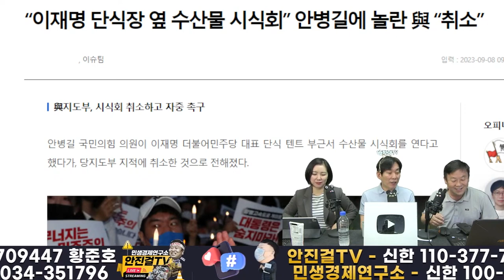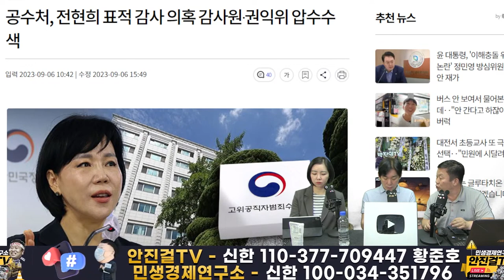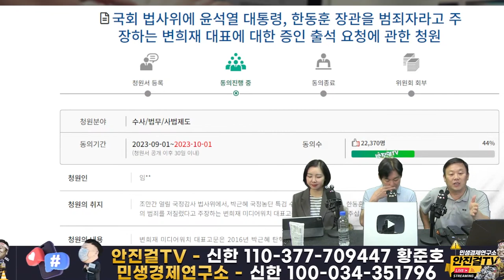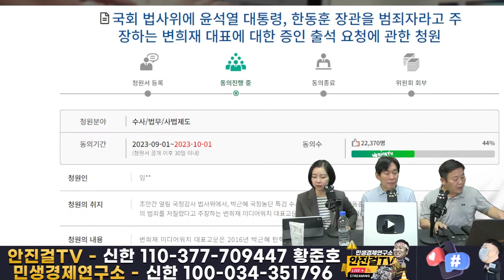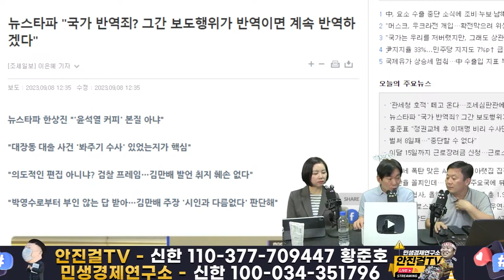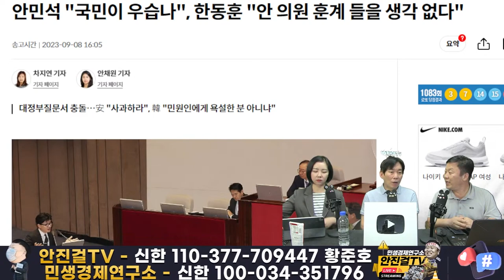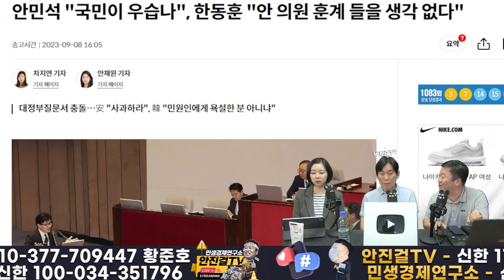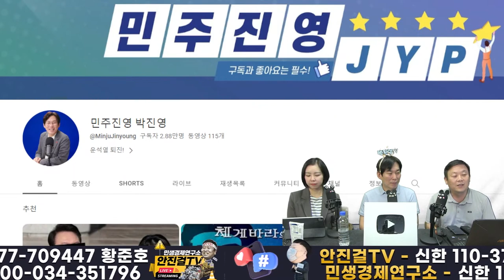[재방송]_전현희를 주목하라❗ 전현희가 쏘아올린 탄핵이라는 큰 공❗❗ 박진영ㆍ임세은의 유쾌상쾌통쾌 토크❗❗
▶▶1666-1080